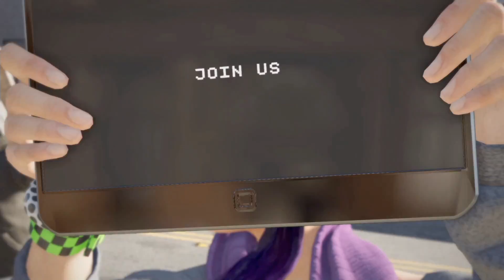看門狗2※Watch Dogs 2※超級路人男主 #10 無利可圖(3/3)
看門狗2是一款開放式沙盒遊戲，遊戲背景設定在舊金山( San Francisco ), 高自由度可以在這個地圖裡為所欲為，能自由操控紅綠燈、別人的車子，甚至可以直接把NPC的存款直接存到自己的帳戶之中...